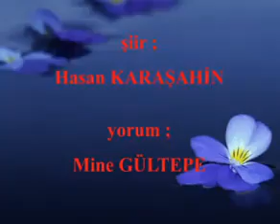KUM TANESİ şiir hasan karaşahin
Yorum Mine gültepe